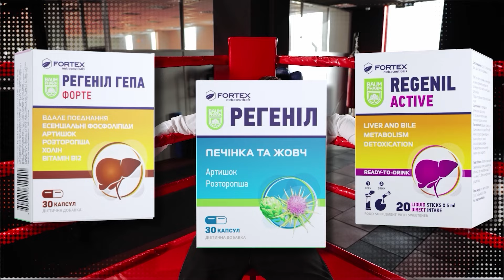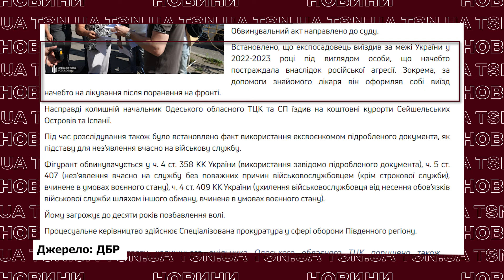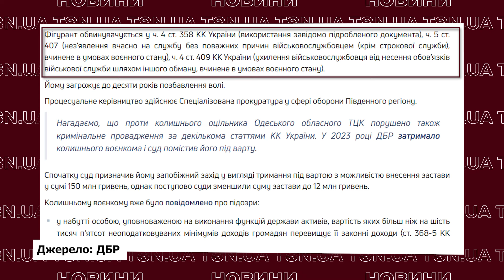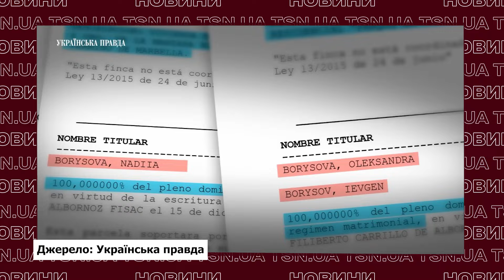СЕЙШЕЛИ, ІСПАНІЯ І РЕЛАКС ПІД ЧАС ВІЙНИ! Ексвійськком Борисов знову в центрі уваги!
Сейшели та Іспанське узбережжя! І все це на зарплату у ТЦК та замість робочих буднів.  Колишній начальник Одеського ОТЦК Євген Борисов постане перед судом. Знову! Нагадаю, що ексвійськома затримували вже не один раз та й на суді чоловік вже встиг вразити своїм перформансом. Більше про справу Євгена Борисова – дивіться в ексклюзиві TSN.ua.